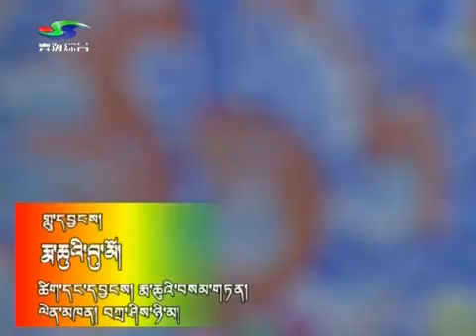Tibetan Culture flourishing (Song & Dance) #638